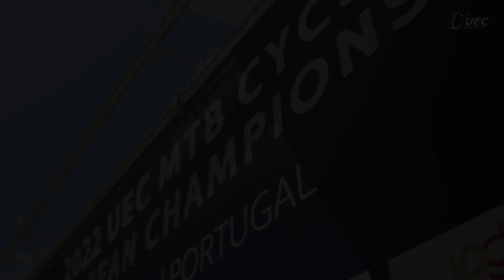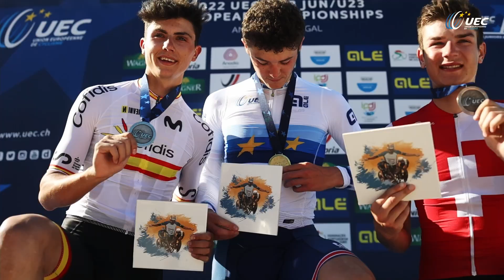EuroMTB22 - Highlights XCC Women & Men Elite